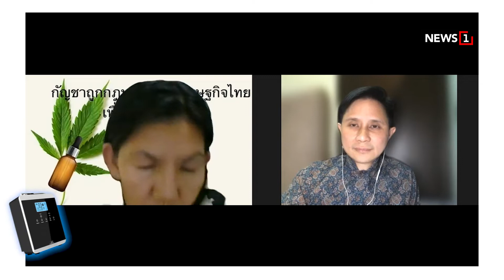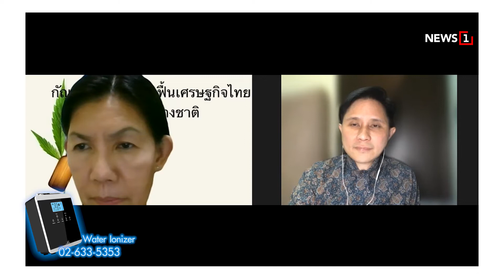เปลี่ยนก่อนป่วย ปี65: EP276 กัญชาถูกกฎหมาย ฟื้นเศรษฐกิจไทย ตอนที่ 2 [4/4] 021065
ชมย้อนหลัง เปลี่ยนก่อนป่วย ปี65 : EP276
//ออกอากาศ วันที่ อาทิตย์ 2 ตุลาคม 2565//

*ศูนย์ล้างพิษเพื่อผู้ป่วยมะเร็งและโรคหลอดเลือด*
บริการ  ตรวจเลือดหาภูมิแพ้อาหารแฝงและเรื้อรัง+อนุมูลอิสระ+โลหะหนัก+ตรวจความเสี่ยงก่อโรค  ฯลฯ

2.ติดต่อ BIM Clinic(สีลม ซ.9) คลินิกรักษาไมเกรน โรคปวดกล้ามเนื้อ และเรื้อรัง

3.ชมผลิตภัณฑ์ MANNATURE เพื่อคนรักสุขภาพ
คลิก :::